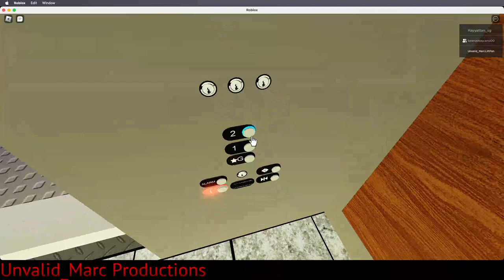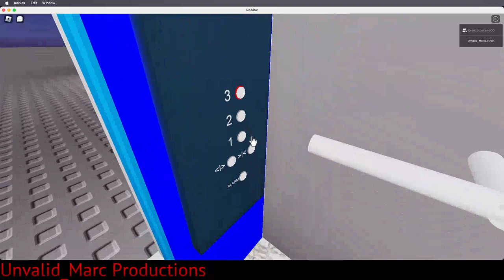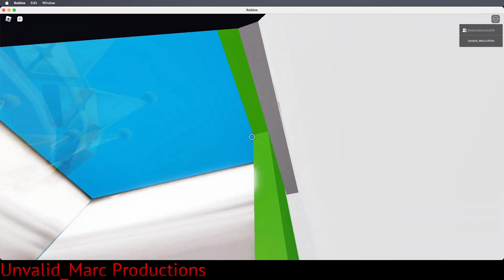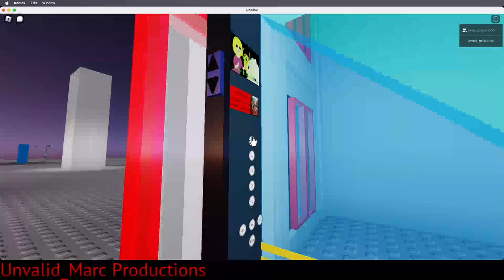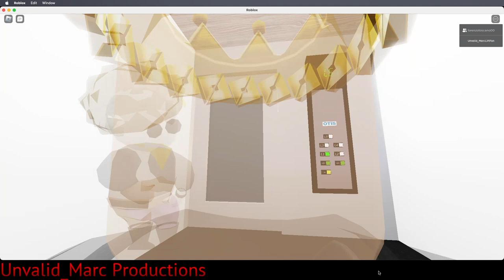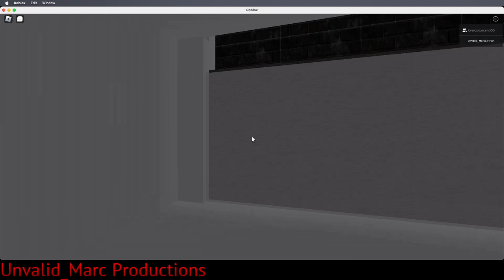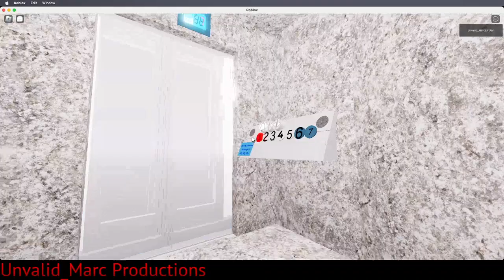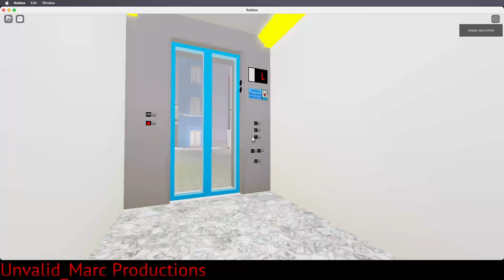EveryLift | elevators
Filmed:Today